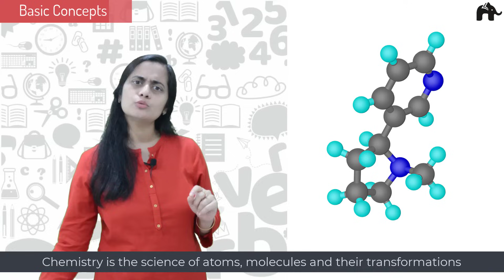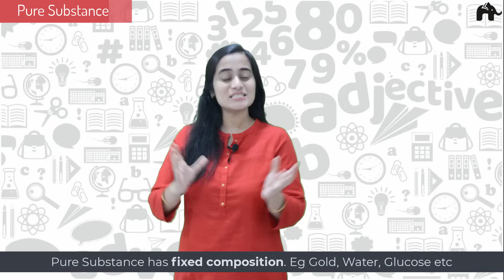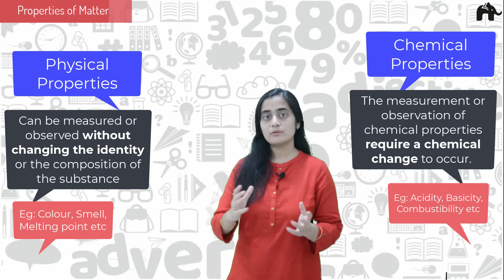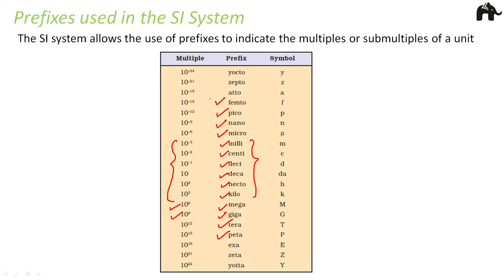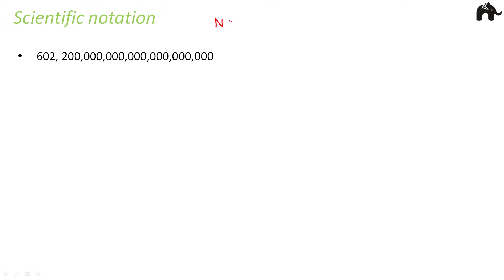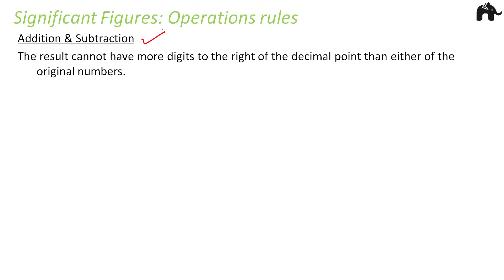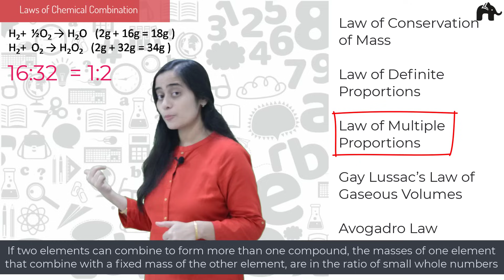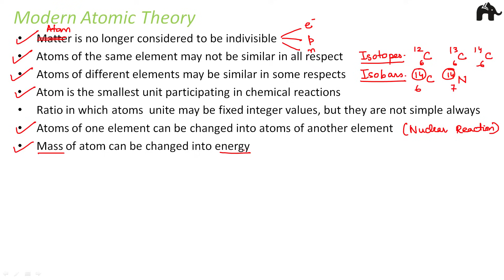Basic Concepts of Chemistry Class 11| in Hindi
Chemistry is the scientific discipline involved with elements and compounds composed of atoms, molecules and ions: their composition, structure, properties, behavior and the changes they undergo during a reaction with other substances. Extensive Properties: properties of matter that depend on the quantity of the matter observed (volume, mass, heat). Intensive Properties:-properties of matter that are independent of the amount of matter observed (density, temperature). Homogeneous mixtures: uniform throughout and include such things as solutions. Heterogeneous mixtures: not uniform; components of the mixture vary in concentration throughout the mixture. In this video, we will cover:
1. Basic Concepts
2. States of Matter
3. Macroscopic Level
4. Pure Substance
5. Mixture
6. Properties of Matter
7. System of Units
8. The International System of Units (SI)
9. Mass
10. Mass Vs. Weight
11. Temperature
12. Prefixes in SI units
13. Prefixes used in SI System
14. Derived Units
15. Uncertainty
16. Uncertainty in measurement: Precision & Accuracy
17. Scientific notation
18. Significant Figures
19. Uncertainty in measurement: Significant figures
20. Significant Figures: Operation rules
21. Conversion
22. Dimensional Analysis: Example
23. Laws of Chemical Combination
24. Avogadro Law
25. Dalton’s Atomic Theory
26. Modern Atomic Theory